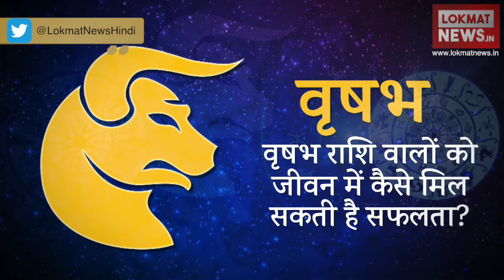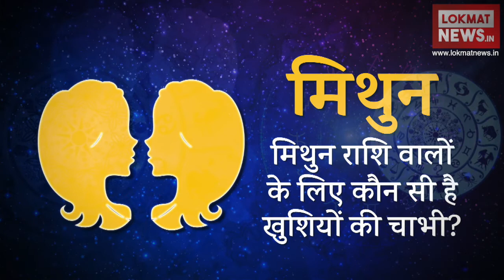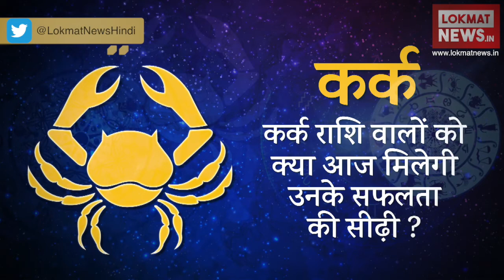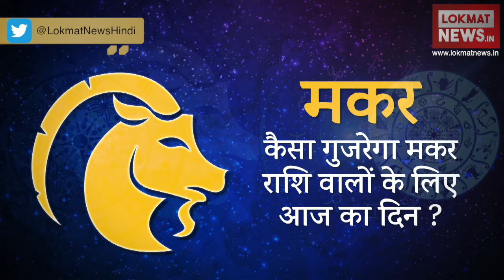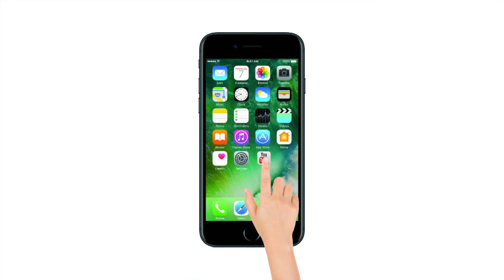Daily Horoscope in Hindi | Aaj Ka Rashifal 25-April-2018